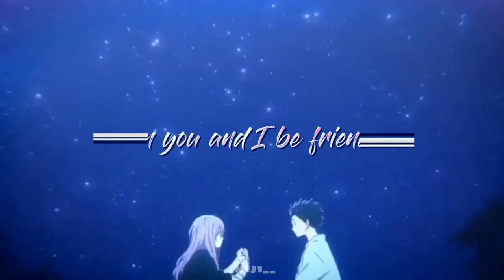Shouko and Shouya edit [ A silent voice ]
This edit makes me so sad after watching the movie twice🥺

Anime: A silent voice
People: Shouko Nishimiya and Shouya Ishida
Apps used to edit: Videostar and Capcut

Repost allowed but please don’t crop out my watermark. Tag me in the caption pls (if it’s tiktok or insta or YouTube)